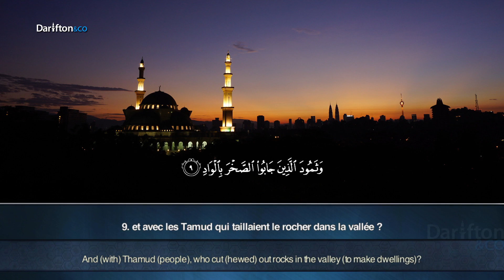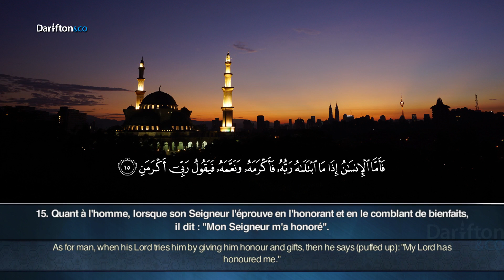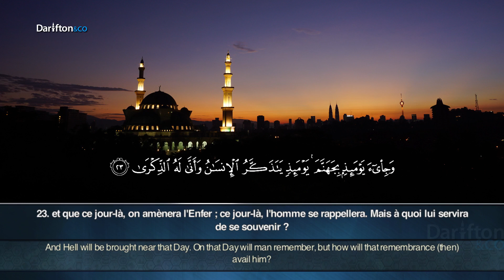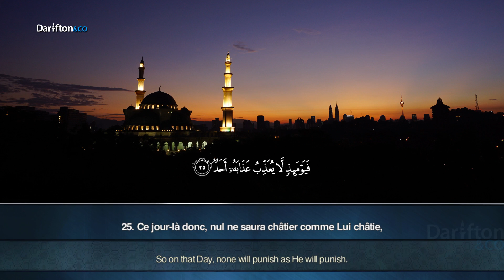Sourate Al-Fajr - Ahmed Al Omrany ﺳﻮﺭﺓ ﺍﻟﻔﺠﺮ ﺃﺣﻤﺪ ﺍﻟﻌﻤﺮﺍﻧﻲ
Application Al-Kanz